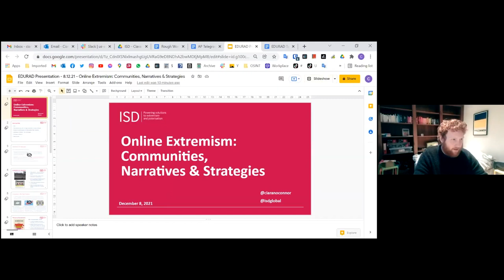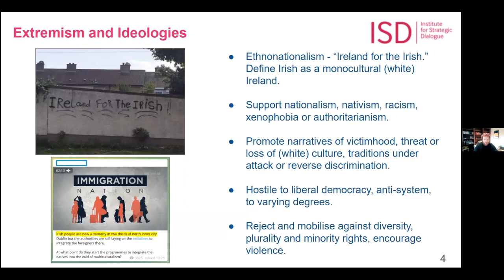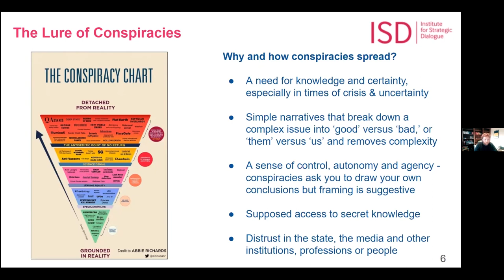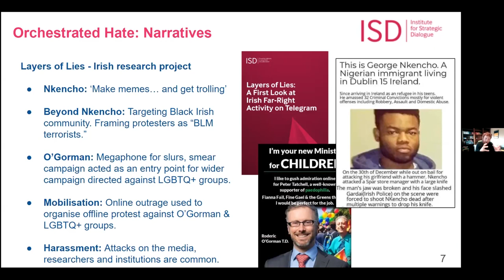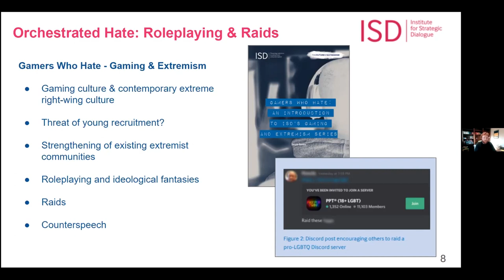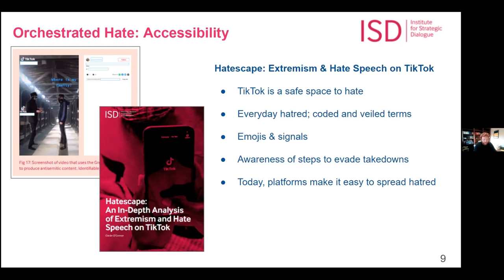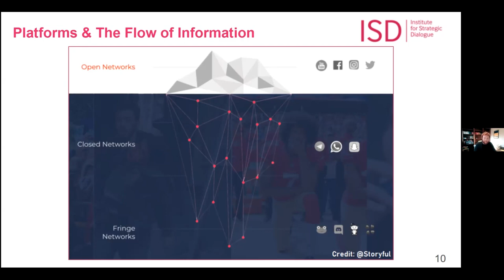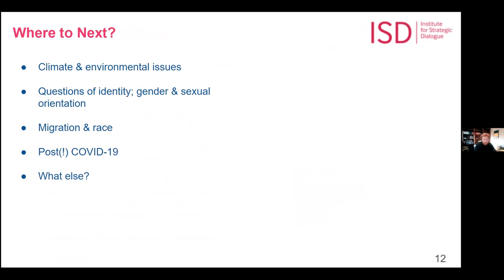ISD's Ciaran O'Connor presents "Online Extremism Communities, Narratives, and Strategies" for EDURAD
ISD's Ciaran O'Connor presents "Online Extremism Communities, Narratives, and Strategies" for a webinar for EDURAD.